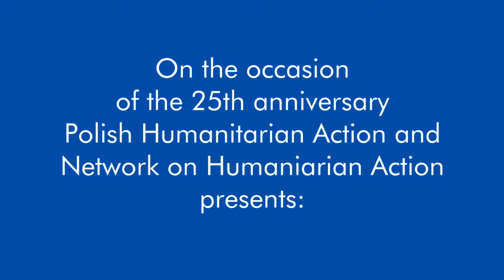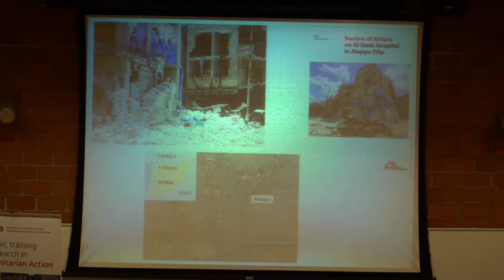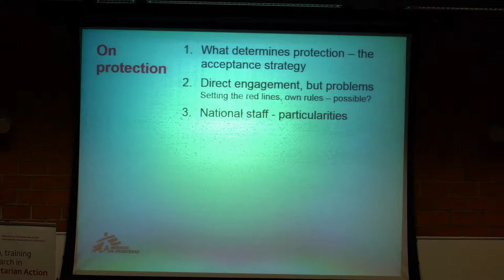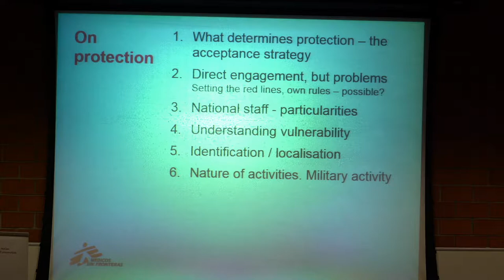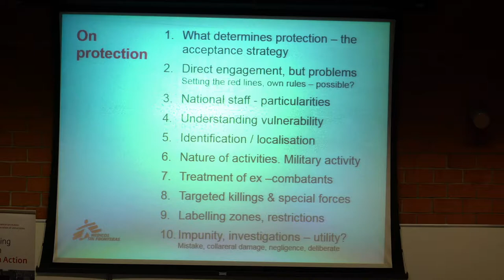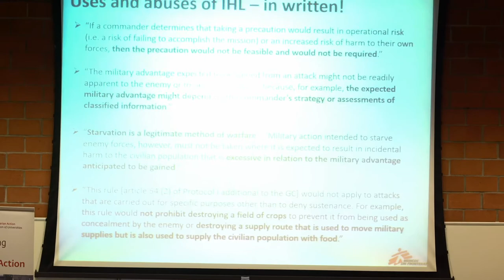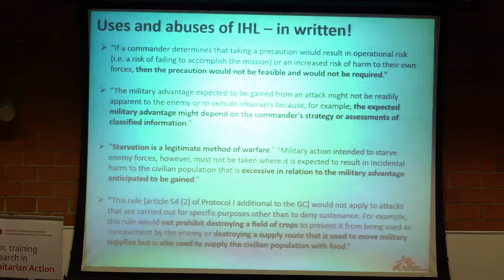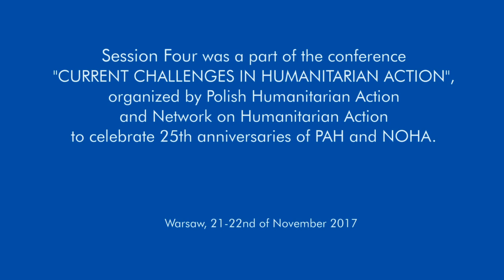Session 4: Protection of Humanitarian Workers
Session Four:  Protection of Humanitarian Workers is part of the conference "CURRENT CHALLENGES IN HUMANITARIAN ACTION” organised to celebrate 25th anniversaries of Polish Humanitarian Action and NOHA.

The conference aimed to bring together different perspectives on current issues facing humanitarian aid worldwide. Through providing an academic forum for international and local entities engaged in humanitarian action, the conference enabled the dynamic exchange between institutional, legal and practical perspectives of responding to challenges.

Panelists:
International perspective: Alejandro Pozo (Medecins Sans Frontieres)
Legal perspective: Dr Agnieszka Bieńczyk-Missala, UW, NOHA
Discussion: Alejandro Pozo (Medecins Sans Frontieres), Robert Ghosn (Belgium Red Cross), Jackson Mungoni (Polish Humanitarian Action)

The conference took place in Warsaw, on 21-22nd of November 2017.